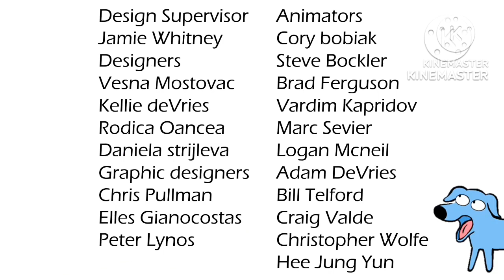Miscrosoft Visio Temp 6 Ep 33 & 34